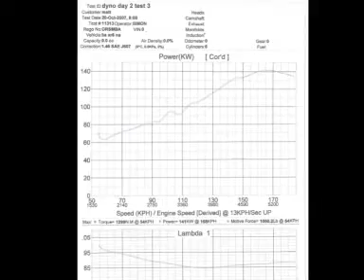ORSMBA at Nizpro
Dyno Run at Nizpro Dyno Day 20/10/2007.  Where I picked up first prize as most powerful N/A 6 Cylinder